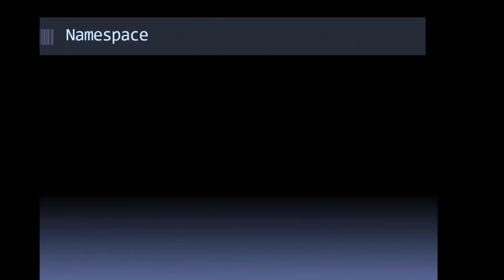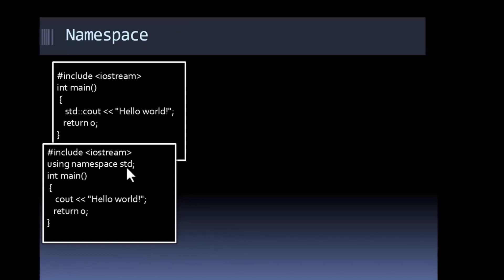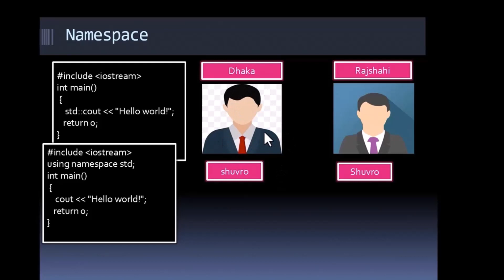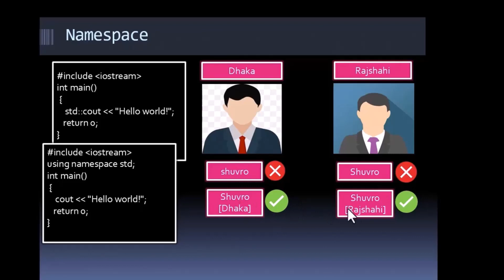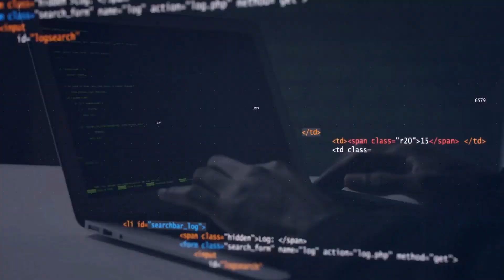Part 07: Namespace in C++ Bangla | Abdus Sattar Bhuiyan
Welcome to the informative video on "সি++ নেমস্পেস" (Namespace in C++ Bangla) presented by Abdus Sattar Bhuiyan. If you're a Bangla-speaking programmer looking to understand the concept and usage of namespaces in C++, this video is designed just for you.

🔗 Learn more about Abdus Sattar Bhuiyan and his coding expertise

In this video, Abdus Sattar Bhuiyan, a highly knowledgeable programmer and the founder of Coding Practise, explores the concept of namespaces in the context of C++ programming.

Abdus Sattar Bhuiyan explains how namespaces provide a way to organize code and avoid naming conflicts in large-scale C++ projects. He demonstrates how namespaces allow you to define unique identifiers within a specific scope, making your code more modular and maintainable.

As a featured instructor at Amarinstructor.com, Abdus Sattar Bhuiyan breaks down complex concepts into easily understandable explanations. He provides practical examples and use cases to help you grasp the importance and usage of namespaces in C++.

By the end of this video, you'll have a clear understanding of how namespaces work in C++ and how they can improve the organization and readability of your code. Join Abdus Sattar Bhuiyan on this instructional journey and harness the power of namespaces in your C++ programming projects.

Don't miss out on this opportunity to enhance your C++ programming skills and adopt best practices for code organization with namespaces!